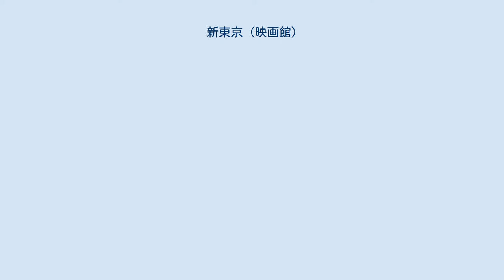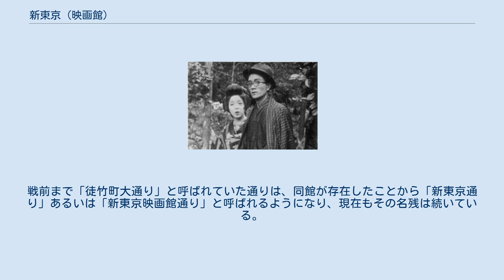新東京 (映画館)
新東京（しんとうきょう、1921年ころ 開業 - 1973年前後 閉館）は、かつて存在した日本の映画館である。
同館に先行して浅草公園六区に日本館と大東京を経営した、高松豊治郎が開業した。
下谷新東京（したやしんとうきょう）と通称された。
 北緯35度42分14.62秒東経139度46分46.33秒 同館が全国公開の一番手として公開した『黒白双紙』（監督曾根純三、1926年）。
右杉狂児、左鈴木澄子。
 1921年（大正10年）ころ、東京府東京市下谷区竹町の「徒竹町大通り」沿い北側の角地に高松豊治郎が開業した。
1925年（大正14年）には、独立系の映画館として、東亜キネマ、帝国キネマ演芸の作品を上映した。
当時の下谷区には、同館のほか、生徳館（のちの三輪大都館、三ノ輪）、金芳館（金杉）、みやこ座（のちの上野日活）および上野鈴本キネマ（上野）、入谷金美館（入谷）の計6館が存在した。
高松の経営下にあった1926年（大正15年）1月4日および同月15日には、高松と提携関係にあった牧野省三のマキノ・プロダクションが製作・配給する『黒白双紙』（監督曾根純三）、『めしと女』（監督松崎虎雄）が、同館を全国公開の一番手として公開した記録が残っている。
 『日本映画事業総覧 昭和五年版』によれば、1930年（昭和5年）当時の同館は、当時の観客定員数は492名、興行系統は「松竹キネマ」、経営は勝部英雄の個人経営に移っており、支配人は安藤沢吉であった。
高松が経営したという浅草の日本館も、この時期には太田團次郎の経営・支配人兼務となり、高松の経営する映画館は大東京のみになった。
当時の下谷区には、上記のほか、三ノ輪にキネマハウスが加わり、みやこ座が上野日活館と名称を変えて計7館が存在した。
1932年（昭和7年）の同館は変わらず、下谷区内では生徳館が河合キネマと名称を変えて計6館が存在した。
1934年（昭和9年）10月27日、経営悪化により3年前から給料の遅配が始まり慢性化したこと、映画説明者（活動写真弁士）が2名しか雇用されておらず労働強化に過ぎるとして争議が始まり、事業主側が個人（勝部英雄）の名で金一封30円（当時）を手交する等を含めた内容で、同日中に円満解決した記録が残っている。
このときの従業員側代表は映画説明者の瀧田天聲であった。
勝部はこの後、同館を手放しており、『国際映画年鑑 昭和九年版』によれば、同年、すでに経営が初田敬蔵（初田敬）の個人経営に変わっていた。
初田は、同館を最初に入手した後、大塚館・大塚松竹館（西巣鴨）、板橋松竹館（板橋区）、鶴見松竹館（横浜市鶴見区）を含めた10数館を経営した。
 その後、第二次世界大戦が開始され、1942年（昭和17年）には戦時統制が敷かれ、日本におけるすべての映画が同年2月1日に設立された社団法人映画配給社の配給により、すべての映画館が紅系・白系の2系統に組み入れられるが、『映画年鑑 昭和十七年版』によれば、同年当時の同館は、観客定員数は338名、興行系統は「紅系」であり、経営は初田の個人経営、支配人は飯塚正であった。
当時の下谷区には、同館のほか、金芳館がすでに閉館しており、河合キネマが三輪大都館と名称を変えて計6館が存在した。
 第二次世界大戦終了後も、引き続き営業が行われた。
戦後の下谷地域の映画館は、上野地区が爆発的に増え、1957年（昭和32年）の時点では、同館のほか、三輪サン劇場、キネマハウス、入谷金美館も戦前に引き続き残っていた。
同時期の同館の経営は、変わらず初田の個人経営であったが、同館を経営する初田は、1948年（昭和23年）には東京都興行組合（現在の東京都興行生活衛生同業組合）、日本興行組合（現在の全国興行生活衛生同業組合連合会）のそれぞれの代表に就任、1950年（昭和25年）には、新東宝興行の代表取締役社長、新東宝の取締役に就任（1953年にはいずれも辞任）、1954年（昭和29年）には『かくて夢あり』（監督千葉泰樹）、『愛と死の谷間』（監督五所平之助）の2作を製作、同時期に新東宝社長を退任した佐生正三郎が設立した日米映画の取締役に就任している。
詩人・小説家の松浦寿輝（1954年 - ）は、生家が同館のすぐ裏側にあったといい、松浦の回想によれば、その小学生から中学生までの時代にあたる1960年代を通じて、同館は東宝・松竹・東映を問わない3本立...